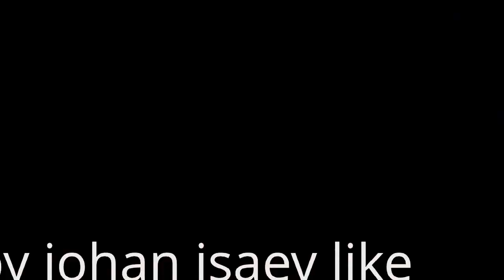AMAZING LIONEL MESSI SKIIL DRIBLE